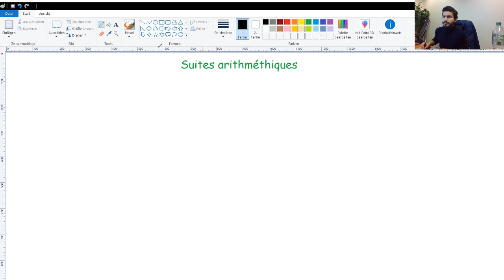[Maths] 2ème année Sciences (Lycée) maths: Suites arithmétiques (cours)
2ème année Sciences
Notion de polynômes:
Arithmétique:
Translation:
Suites géométriques:
Généralités sur les fonctions:
Fonctions de références:
Trigonométrie et mesure des grandeurs:
Géométrie analytique:
Droites et plans dans l’espace:
Parallélisme dans l’espace:
Orthogonalité dans l’espace:
Statistiques:
Rotations:

2ème année économie et services
Statistiques et Dénombrement:
Problèmes du premier degré à une inconnue:
Problème du premier degré à deux ou trois inconnues:
Problèmes du second degré:
Exemples de fonctions de références: